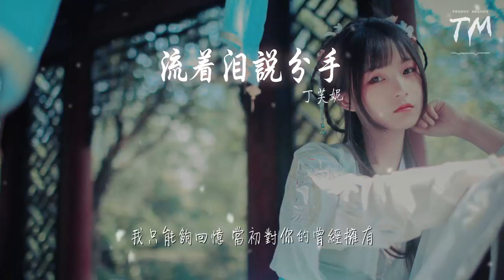丁芙妮 - 流着淚說分手（Cover JZW）『當你轉身離開以後』【動態歌詞Lyrics】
流着淚說分手（Cover JZW）

00:00  作詞 : 金志文
00:01  作曲 : 金志文
00:26 原唱：金志文
00:26 後期：jay粉一枚
00:27 你終於對我說分手
00:33 我們走到分岔路口
00:39 多希望這一秒永遠停留
00:52 當你轉身離開以後
00:58 我站在原地沒有走
01:04 眼眶的淚水止不住的流
01:13 流着淚說分手 我不願讓你走
01:19 嘴邊還有殘留的愛沒有問候
01:26 你卻說走就走 狠心讓愛這樣到盡頭
01:37 不願讓你走 我還沒有罷休
01:44 我傷心的顫抖 這無力的雙手
01:50 我只能夠回憶 當初對你的曾經擁有

02:30 當你轉身離開以後
02:36 我站在原地沒有走
02:42 眼眶的淚水止不住的流
02:52 流着淚說分手 我不願讓你走
02:58 嘴邊還有殘留的愛沒有問候
03:04 你卻說走就走 狠心讓愛這樣到盡頭
03:15 不願讓你走 我還沒有罷休
03:23 我傷心的顫抖 這無力的雙手
03:29 我只能夠回憶 當初對你的曾經擁有